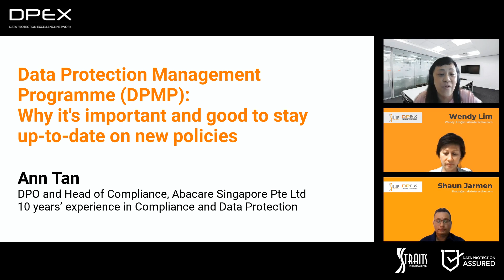DPO Roundtable - Why Data Protection Management Programme (DPMP) is Important?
DPO Roundtable Webinar Series:
Why Data Protection Management Programme (DPMP) is Important?

Ann Tan, our DPEX Network Member shares her reason and what she does to keep herself updated of new laws as DPO and Head of Compliance, Abacare Singapore Pte Ltd.

Get to hear more from our experts and members on these exclusive webinars for DPEX Network members. Join Asia's largest data protection community and get access to international data protection experts like Celine. Membership is FREE!!!

*𝘛𝘩𝘦 𝘋𝘢𝘵𝘢 𝘗𝘳𝘰𝘵𝘦𝘤𝘵𝘪𝘰𝘯 𝘌𝘹𝘤𝘦𝘭𝘭𝘦𝘯𝘤𝘦 (𝘋𝘗𝘌𝘟) 𝘕𝘦𝘵𝘸𝘰𝘳𝘬 𝘪𝘴 𝘈𝘴𝘪𝘢'𝘴 𝘭𝘢𝘳𝘨𝘦𝘴𝘵 𝘤𝘰𝘮𝘮𝘶𝘯𝘪𝘵𝘺 𝘰𝘧 𝘥𝘢𝘵𝘢 𝘱𝘳𝘰𝘵𝘦𝘤𝘵𝘪𝘰𝘯 𝘱𝘳𝘰𝘧𝘦𝘴𝘴𝘪𝘰𝘯𝘢𝘭𝘴. 𝘔𝘦𝘮𝘣𝘦𝘳𝘴 𝘰𝘧 𝘵𝘩𝘪𝘴 𝘯𝘦𝘵𝘸𝘰𝘳𝘬 𝘤𝘢𝘯 𝘳𝘦𝘤𝘦𝘪𝘷𝘦 𝘵𝘩𝘦 𝘭𝘢𝘵𝘦𝘴𝘵 𝘳𝘦𝘨𝘶𝘭𝘢𝘵𝘰𝘳 𝘶𝘱𝘥𝘢𝘵𝘦𝘴, 𝘯𝘦𝘸𝘴, 𝘸𝘦𝘣𝘪𝘯𝘢𝘳𝘴, 𝘢𝘯𝘥 𝘥𝘪𝘴𝘤𝘶𝘴𝘴𝘪𝘰𝘯 𝘧𝘰𝘳𝘶𝘮𝘴 𝘰𝘯 𝘥𝘢𝘵𝘢 𝘱𝘳𝘰𝘵𝘦𝘤𝘵𝘪𝘰𝘯 𝘢𝘯𝘥 𝘥𝘢𝘵𝘢 𝘨𝘰𝘷𝘦𝘳𝘯𝘢𝘯𝘤𝘦. 𝘚𝘪𝘨𝘯 𝘶𝘱 𝘧𝘰𝘳 𝘢 𝘧𝘳𝘦𝘦 𝘋𝘗𝘌𝘟 𝘕𝘦𝘵𝘸𝘰𝘳𝘬 𝘮𝘦𝘮𝘣𝘦𝘳𝘴𝘩𝘪𝘱 𝘢𝘵 𝘩𝘵𝘵𝘱𝘴://𝘸𝘸𝘸.𝘥𝘱𝘦𝘹𝘯𝘦𝘵𝘸𝘰𝘳𝘬.𝘰𝘳𝘨/